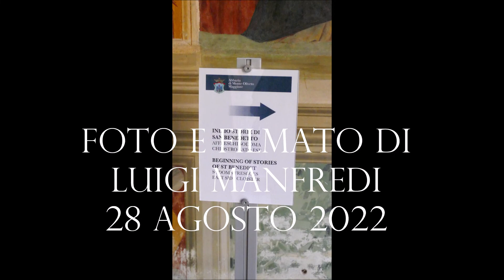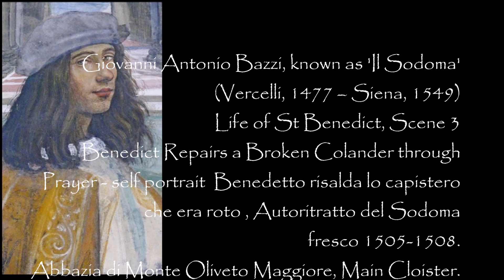IL SODOMA, Life of St Benedict, Benedict Repairs a Broken Colander through Prayer, Self portrait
Giovanni Antonio Bazzi, known as 'Il Sodoma'
 (Vercelli, 1477 – Siena, 1549)
Life of St Benedict, Scene 3
Benedict Repairs a Broken Colander through Prayer - self portrait  Benedetto risalda lo capistero che era roto , Autoritratto del Sodoma
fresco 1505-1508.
Abbazia di Monte Oliveto Maggiore, Main Cloister.
foto e filmato di
Luigi Manfredi
28 Agosto 2022
 Frescoes in the the Great Cloister, Abbazia, Monteoliveto Maggiore
by SODOMA
The abbey of Monteoliveto Maggiore which stands atop a spur of the Crete Senese, the barren, rocky country southeast of Siena, is one of the most important and best preserved monastic complexes in southern Tuscany. It was founded by the prominent and well-to-do legal scholar Giovanni Tolomei (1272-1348), who resigned his post as podestà of Siena and renounced his worldly interests to take up the life of a hermit. He was joined by two other men from Siena, Ambrogio Piccolomini and Patrizio Patrizi. The three built themselves shelters in this hostile landscape and over the years still others were attracted to the fledgling ascetic community. On March 26, 1319, the Bishop of Arezzo, Guido Tarlati, confirmed the congregation as a new religious order.
The abbey is constructed entirely of brick, and comprises a jumble of structures linked by three inner courtyards, or cloisters, of different sizes and with different functions. The Great Cloister (Chiostro Grande) around which the more important communal spaces are disposed was constructed in stages between 1426 and 1443. The cloister was frescoed by Luca Signorelli with nine scenes on the west side (1497-99) and Sodoma with twenty-eight scenes (1505-08 and after 1513). The fresco cycle is comprised of thirty-six Scenes from the Life of St Benedict; St Benedict Presenting the Rule to the Olivetans; Man of Sorrow; Christ Carrying the Cross.